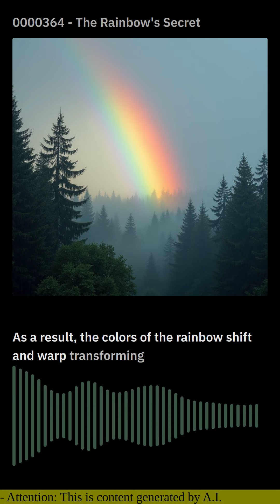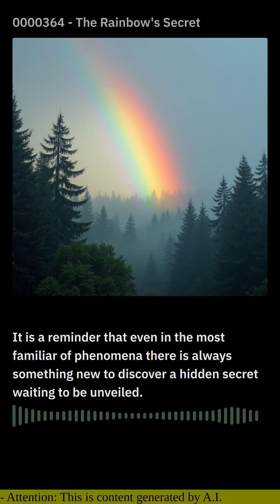0000364 - The Rainbow's Secret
Deep within the heart of every rainbow lies a hidden enigma – a secret that has captivated the imagination for eons. While we marvel at its vibrant hues, there exists a captivating phenomenon that renders the rainbow an ever-changing spectacle – the fleeting rainbow.

Unlike the ephemeral nature of its ethereal counterpart, the fleeting rainbow is a transient gem, its existence measured in mere seconds. As sunlight strikes raindrops at a particular angle, it illuminates the raindrops' interiors, causing a dispersion of light into its constituent colors. This optical dance gives birth to the vibrant spectacle we know as a rainbow.

However, as the sun's position changes or the raindrops move, the angle of illumination alters, disrupting the delicate ballet of light. As a result, the colors of the rainbow shift and warp, transforming the once-familiar arch into a kaleidoscope of fleeting hues.

Within this ephemeral realm, colors dance and blend, creating a mesmerizing spectacle. Crimson bleeds into amber, then into a vibrant tapestry of greens and blues, only to fade as the raindrops fall or the sun moves on. This ever-changing choreography of color is a testament to the dynamic nature of light and the ephemeral beauty that can arise from a simple encounter with water and sunlight.

It is a reminder that even in the most familiar of phenomena, there is always something new to discover, a hidden secret waiting to be unveiled. The fleeting rainbow invites us to appreciate the transient beauty of the world around us, to savor the moment before it passes, and to marvel at the constant dance of light and color that surrounds us.